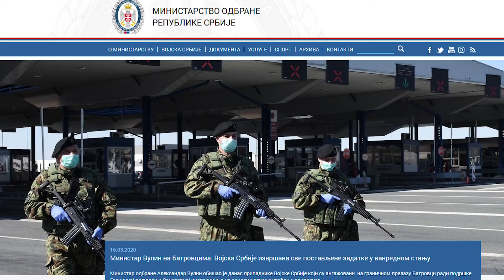Vladan Glišić: "Vojna neutralnost je normalna potreba našeg naroda"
Vojna neutralnost je civilizacijska tekovina i normalna potreba naroda koji ne želi da bude deo alijanse koja ga je bombardovala, a vojna neutralnost u vidu deklaracija nam je neophodna jer se ona trenutno zasniva na samo jednom članu rezolucije iz 2007. godine rekao je Vladan Glišić.